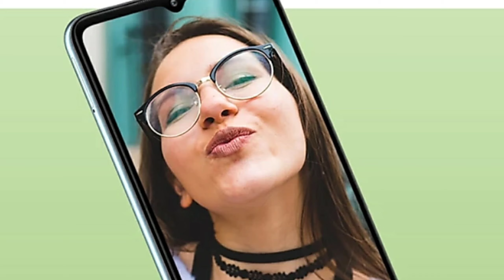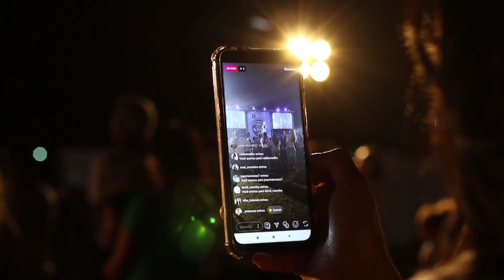Samsung Galaxy F23 5G Mobile || Launch Soon || Full Specifications & Price Review ||| Hindi 2022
नमस्ते
दोस्तों नए वीडियो में आपका स्वागत है. दोस्तों Samsung Galaxy F23 5G Mobile  के बारे में जानना चाहते होतो प्लीज वीडियो को पूरा और अंत तक देखे .दोस्तों अपने सवाल और सुझाव कमेंट में जरुर लिखे.
लाइक करना /विडिओ को शेयर करना !

Samsung Galaxy F23 5G Mobile !
Youtubers Best Equipment :-

📸 Canon 200D
📷2nd Camera Canon 90D
500MM Lens
Tripot for mobile
Gorilla vlog Pot
Light stand

Regards
Sunil Ghaziabad(India)